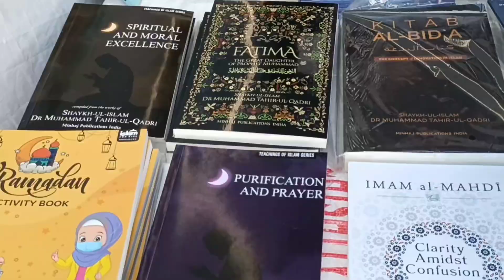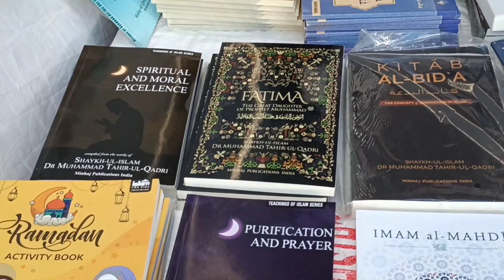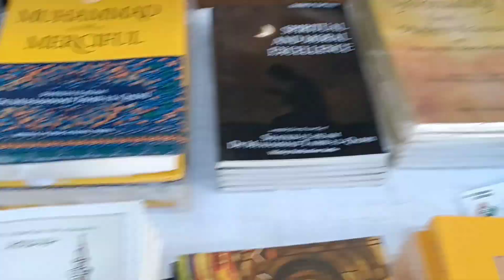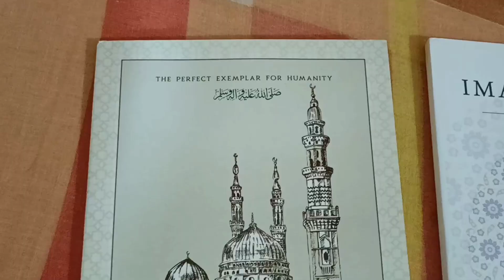National book fair in Hyderabad 2021|Shaker vlogs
The 34th Hyderabad National Book Fair will take place from Saturday, December 18 till December 28, at Telangana Kala Bharti near NTR stadium.
The annual book fair will have 250 bookstalls and several publishers across the country are likely to participate in the fair.
The fair will be jointly organized by the fair society and the state government. The books are available in English, Urdu, Telugu, Sanskrit and other languages.
The fair on weekdays will be held from 2:30 pm to 8:30 pm and on Sunday and Saturday will be held from 12:30 noon to 9 pm including public holidays. Students will be given free entry after showing ID card.

The secretary of the book fair society K Chandra Mohan speaking to Telangana Today said, “As the book reading culture is slowly vanishing due to rise in technology, we organised this fair to motivate readers. While keeping the pandemic in the mind, around 250 stalls will be set up this year. We are setting up a bookstall specifically for new authors and trying to encourage them.”